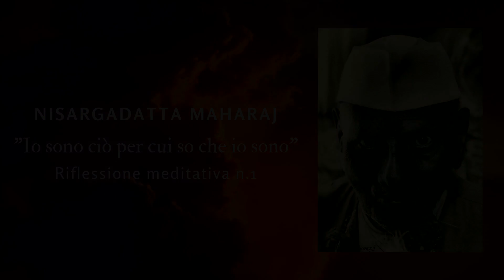Riflessione meditativa n.1 "Io sono ciò per cui so che io sono" Insegnamenti di Nisargadatta Maharaj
"Solo se uno accetta completamente la conoscenza "io sono" come se stesso, e con piena convinzione e fede crede intensamente nell'affermazione: "io sono ciò per cui io so che 'io sono' "  trascende l'esperienza della morte e ottiene l'immortalità".
Estratto da: "Il nettare dell'immortalità" di Nisargadatta Maharaj - ed. Ubaldini

Ascolta le parole di Nisargadatta Maharaj, non per aggiungere altri concetti al tuo bagaglio spirituale, ma al contrario, per liberarti da essi. In questo spazio scopri la tua vera natura.

Sfondo: Foto di Soubhagya Maharana da Pexels